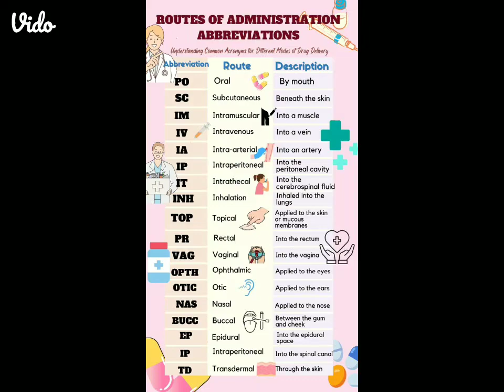4 June 2024